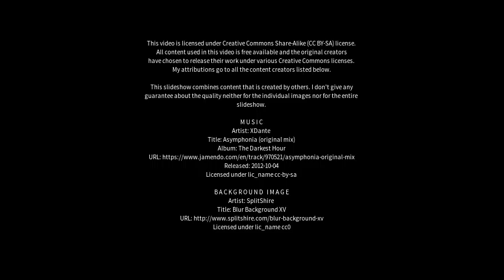Best places to visit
Best places to visit - Valcheta (Argentina) Best places to visit - Slideshows from all over the world - City trips, nature pictures, etc.